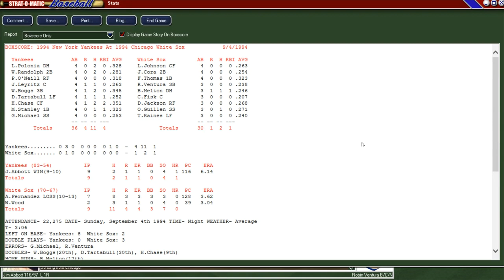ATLANTIC LEAGUE Strat-O-Matic Baseball: Yankees (82-54) @ White Sox (70-66)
With our fringe playoff hopes fading fast, the 3rd place Chicago White Sox host the (likely) playoff bound New York Yankees in Chicago. The pitchers today will be Jim Abbott for the visiting New York Yankees and our ace, Alex Fernandez, for the Chicago White Sox.